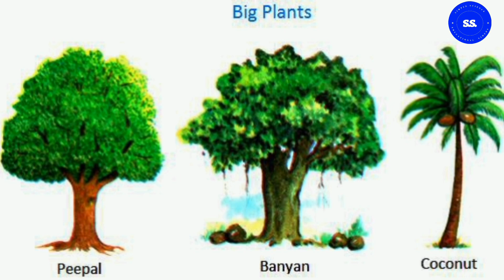Plant Around Us# Plants Around Us For Class 1 2 3 CBSE/ICSE/ STATE Boards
Plant Around Us .types of plant are useful & makes our nature green. plant have different parts and type.
types of plant:- Tree,Shrubs,Herbs,climbers,Creepers and Thorns

visit our educational channel
simple study corner
study corner, EVS lesson, science lesson, CBSE/state/semi English lessons.grade 1/8 kids study simple English grammar simple math simple English sentence.etc